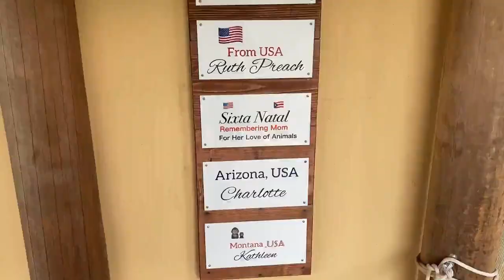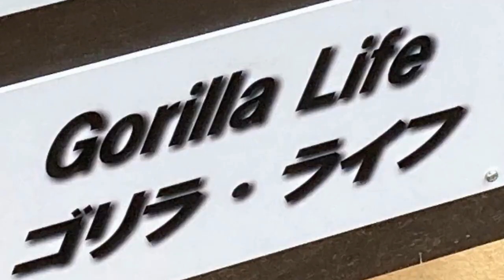Hilarious! Dad eating carrots in hiding. He didn't want KINTARO to get all 🅷🅾🆃 KyotoZoo,Gorilla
2022/10/1    Filming date
Momotaro and Kintaro have been fighting over carrots since this morning. Gentaro and Genki are not that attached to carrots, but Momotaro and Kintaro were desperately picking up carrots, not wanting each other to take them first.
Momotaro picks up the carrot and eats it hiding in a place where people and his family can't see him. It's hilarious!